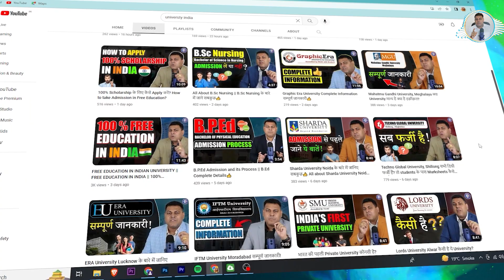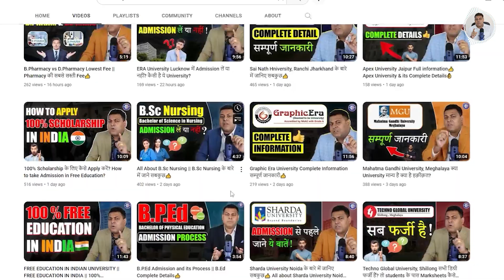B.Sc Agriculture सम्पूर्ण जानकारी ॥ जानिए सबकुछ B.Sc Agriculture के बारे में👍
*b.sc agriculture
*b.sc agriculture fee
*b.sc agriculture admission
*b.sc agriculture admission 2022
*b.sc agriculture admission process
*b.sc agriculture eligibility
*b.sc agriculture best college
*b.sc agriculture best university
*b.sc agriculture vacancy

BSc Agriculture is a 4-year undergraduate course that primarily focuses on research and practices in agricultural science, dealing with disciplines like Genetics and Plant Breeding, Agricultural Microbiology, Soil Science, Plant Pathology, etc. It is a professional degree recognized by the Government of India in the field of agricultural science. This course aims to provide training to implement modern agricultural techniques and technologies in the real-world scenario.

Students who wish to study this course should have completed Class 12 with Physics, Chemistry, and Biology as their main subjects. The admission is either done on the basis of Merit and Direct Interview or through